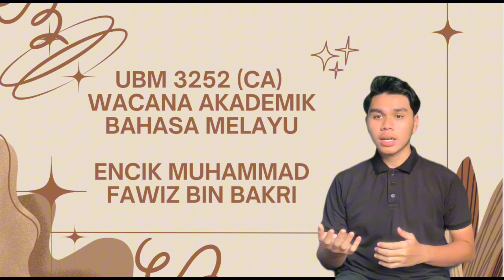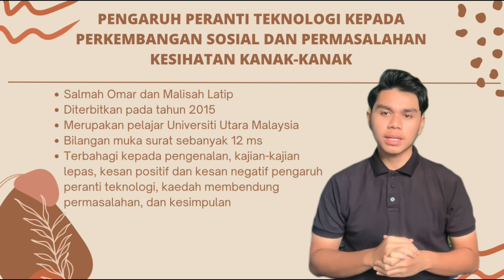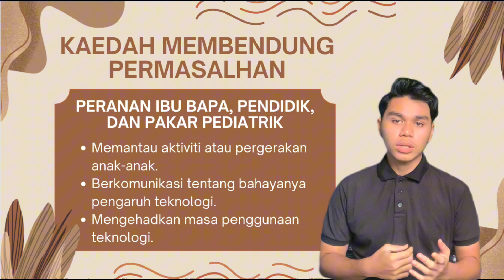PENGARUH TEKNOLOGI PERANTI PINTAR BY TUAN ARIB AFHAM TUAN YAHAMIN